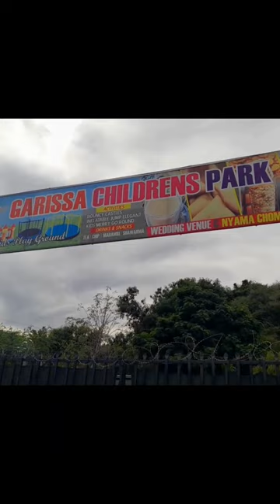Garissa children's park